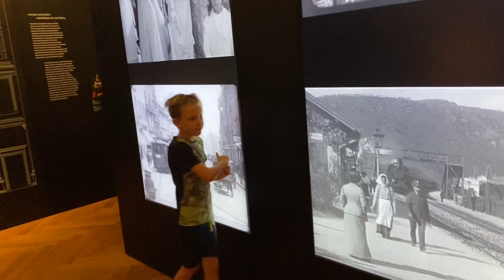Národní Muzeum, Praha, Karlův most, ZOO Praha